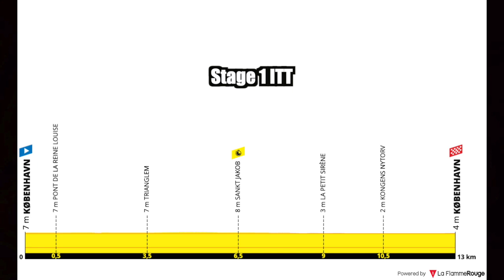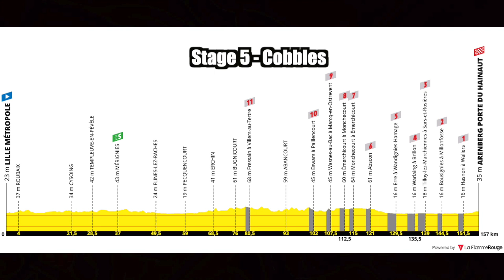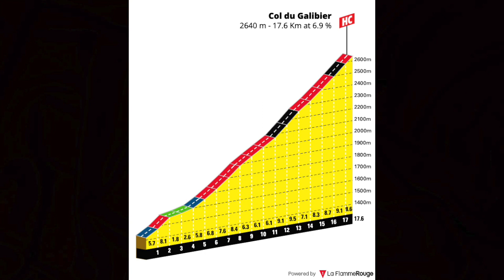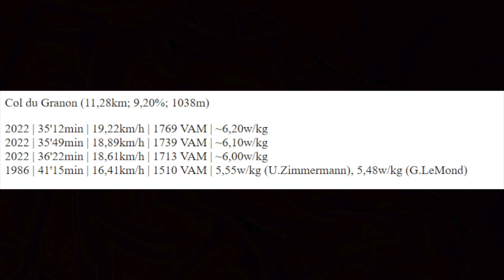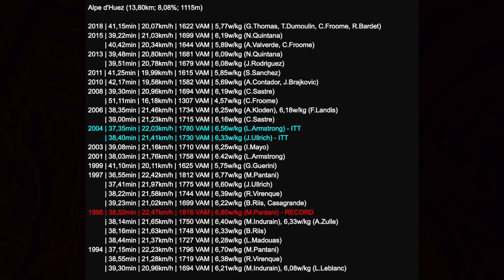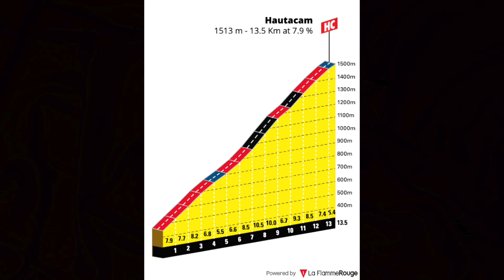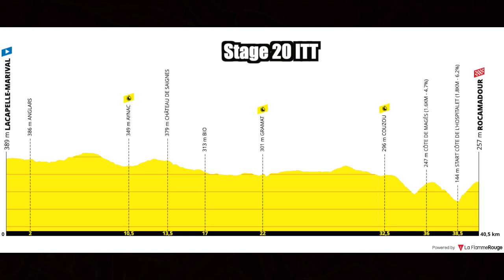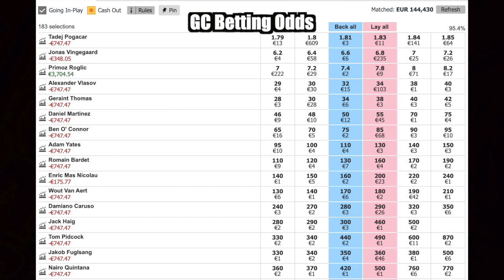Is Pogačar Too Strong? Tour de France 2022 GC PREVIEW - W/KG and Climbs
Timestamps:
00:00 Intro
00:19 Stage 1 - ITT
01:28 Stage 2 - Crosswinds
04:24 Stage 5 - Cobbles
06:03 Stage 7 - La Super Planche Des Belles Filles
08:37 Stage 11 - Col du Granon
15:21 Stage 12 - Alpe d'Huez
19:02 Stage 14 - Mende
21:00 Stage 17 - Peyragudes
22:47 Stage 18 - Hautacam
26:40 Stage 20 - ITT
31:04 Betting Odds
32:53 Top 5 GC Predictions
35:45 Riders to Watch

In this episode we discussed every important stage of the Tour de France 2022, where the GC favourites might gain or lose time. The biggest favourites to win the Tour are the reigning champion Tadej Pogačar and Jumbo-Vismo duo Primož Roglič and Jonas Vingegaard with Wout van Aert, Chrisopthe Laporte, Steven Kruijswijk, Sepp Kuss, Nathan van Hooydonck and Tiesj Benoot as domestiques. Other GC contenders are Dani Martinez, Geraint Thomas, Aleksandr Vlasov, Jack Haig, Ben O'Connor, Nairo Quintana, Enric Mas, Adam Yates, Romain Bardet, Damiano Caruso and Jakob Fuglsang.